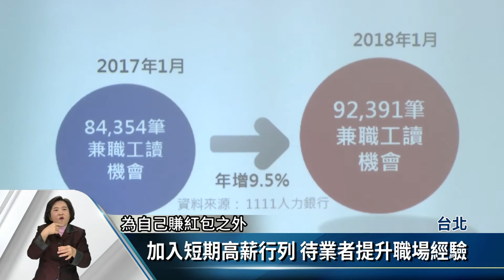年前人力需求增 7成服務業啟動徵才【客家新聞20180201】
快過年了，有不少服務業為了搶攻年節商機，都會在過年前後增聘臨時人力，根據人力銀行業者調查，超過7成服務業者，已在1月中啟動徵才，同時也有7成業者，提高臨時人員的時薪徵人，搶攻年節假期市場。